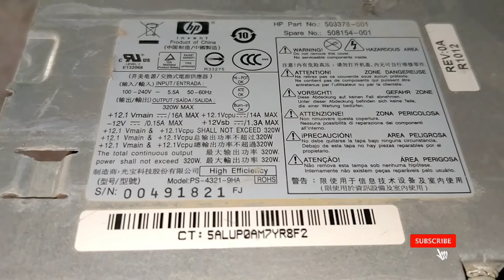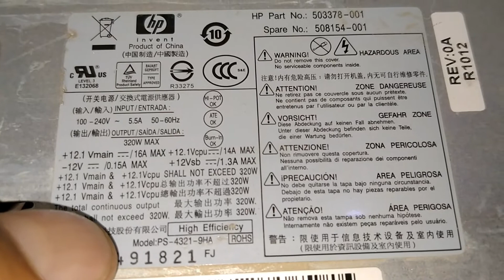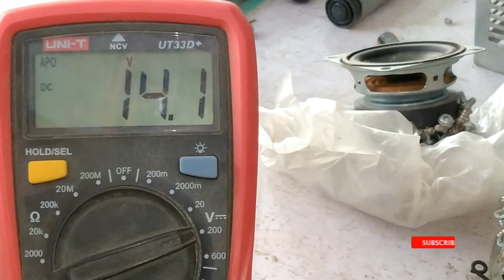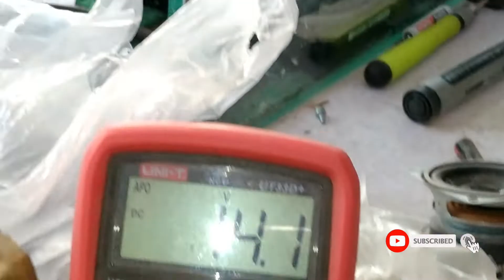HP 320 Waat Power Supply Switching Model#PS-4321-9HA 12Volt Increase to 14Volt | Abbas Computers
Hi guys in this video i show you HP 320 Waat Power Supply Switching Model#PS-4321-9HA 12Volt Increase to 14Volt, very easey to increase voltage,
here is download link..